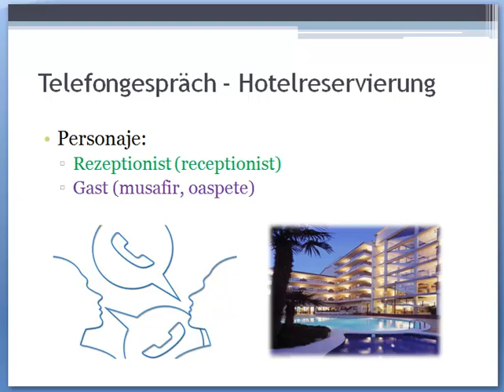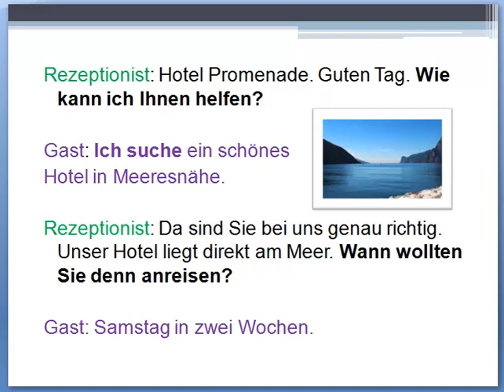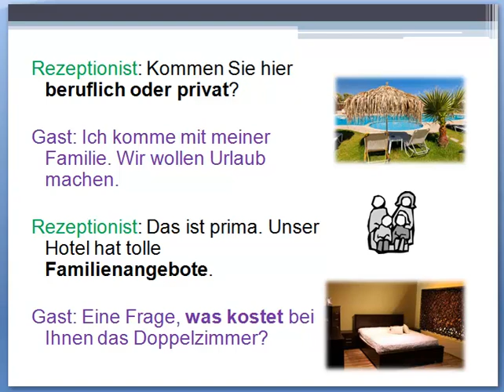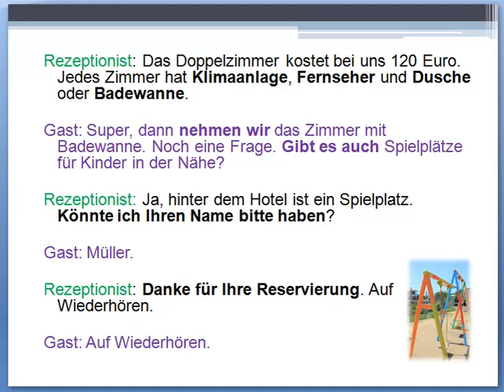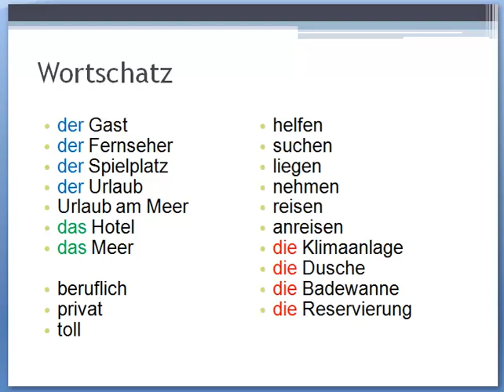Dialogul de Joi: Hotel Reservierung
Azi vom urmari o discutie telefonica intre un receptionist si un posibil oaspete al hotelului Promenade, aflat la malul marii.
Cum facem o rezervare?
Cum punem intrebari suplimentare atunci cand dorim sa aflam ceva?
In curand vom avea si o lectie cu privire la acest subiect: Vacanta / Cazare.

Abonati-va pentru a fi la curent cu noile postari!